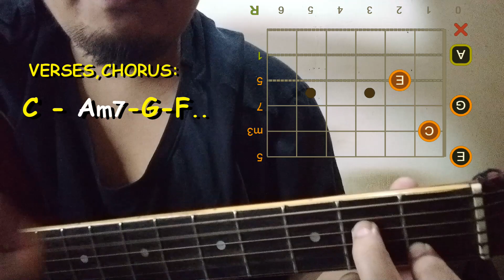Zack Tabudlo - 17 - Guitar chords Tutorial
Zack Tabudlo - 17 Guitar chords (No Capo)